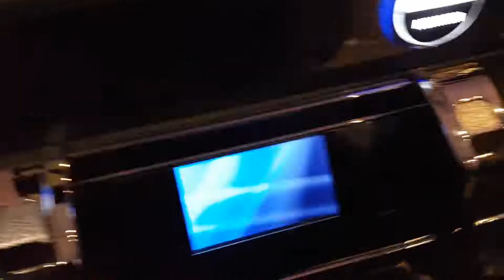Lord of the Ocean 5 Euro Einsatz